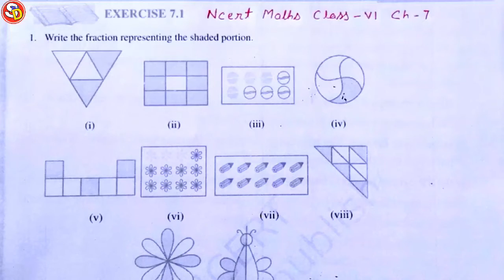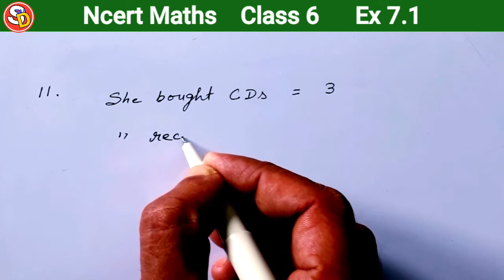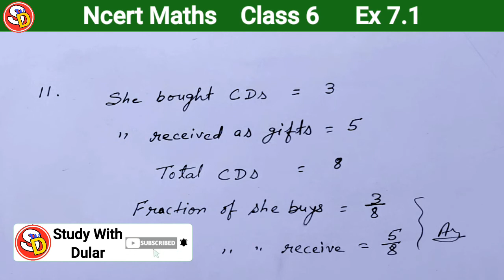Q (10 & 11) Ex 7.1 Ncert Maths Solution Class 6 Saraswati Shishu Vidya Mandir सरस्वती विद्या मंदिर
नमस्कार